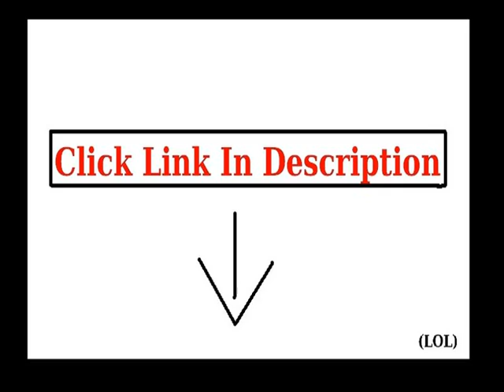Check Three Seasons Maternity Women's Maternity Flutter Sleeve Lace Yoke Str Best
Three Seasons Maternity Women's Maternity Flutter Sleeve Lace Yoke Str click to details
Flutter Sleeve lace yoke stripe top